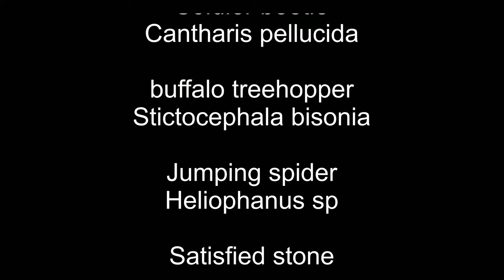Stories from the insect kingdom - Episode 2 - In search of actors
In search of actors